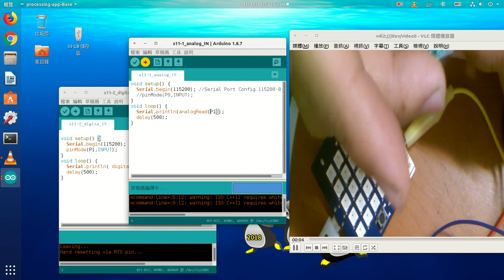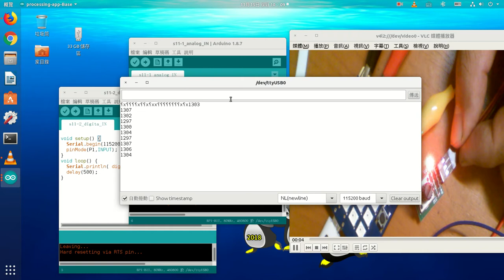s11 digital analog Read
金手指數位類比讀取